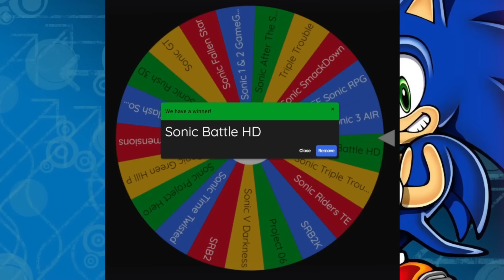Sonic Fan Games Are TOO Creative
Sonic Fan Games Are INSANE 💀 I tried to speed thru a bunch of Sonic fangames on a wheel & it was INSANE. LET ME KNOW OTHERS I SHOULD SEE